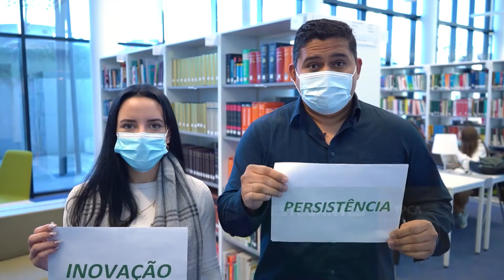Parabéns ao IPCA | 27 Anos